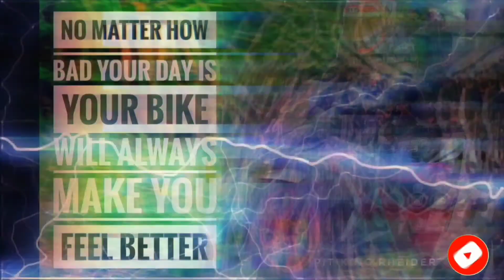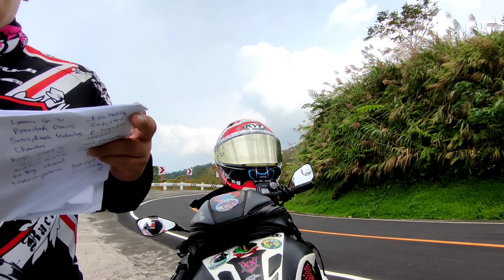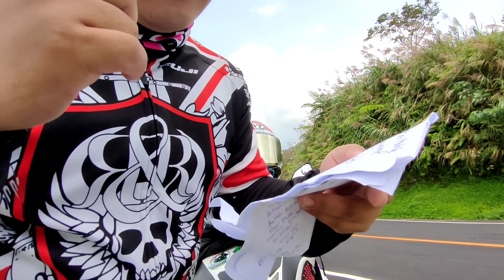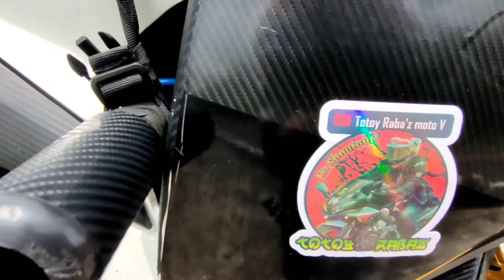PART2.RUSI SIGMA SS 250 RCB HYDRAULIC CLUTCH TIPS ADJUSTMENT & REVIEWS|| SHOUTRTOUT TIME